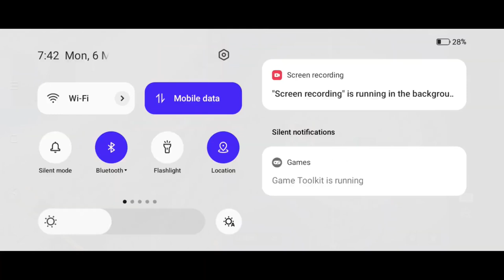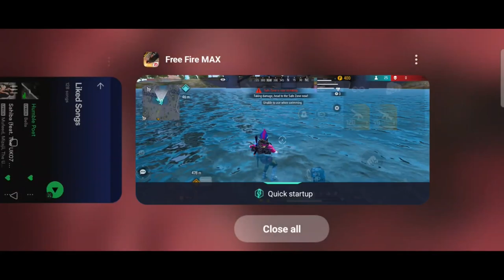Free Fire - Drone Claim Trick In Lone Wolf 😱 Garena Free Fire